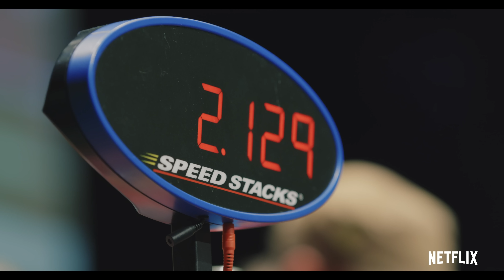The Speed Cubers | Official Trailer | Netflix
Discover the special bond — and uncommon competitive spirit — shared by the world's Rubik's Cube-solving record breakers in this documentary.